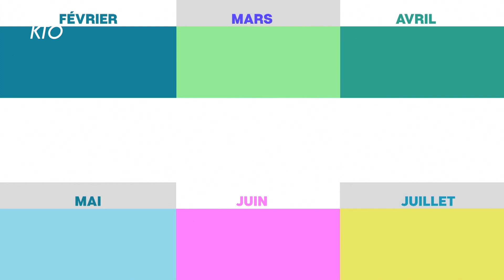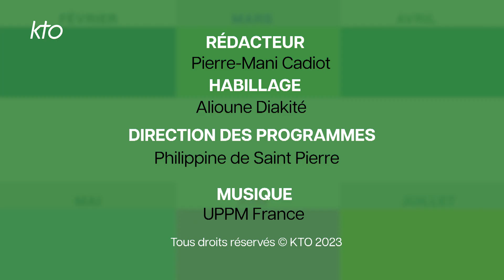Agenda du 22 décembre 2023